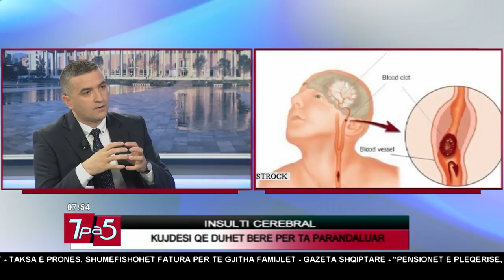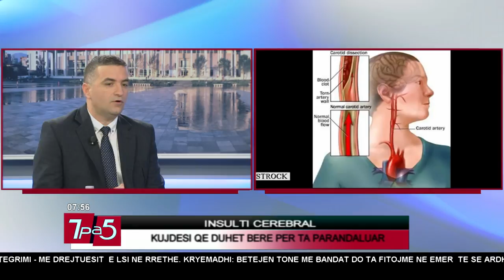7pa5 - Insulti cerebral - 27 Tetor 2017 - Show - Vizion Plus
Insulti cerebral. Ne studio me Ermir Roci - Mjek - Neurolog.Format informativ i cili do tu sjelle cdo mengjes informacione te bollshme dhe utilitare per te nisur nje dite sa me mbare. Moderuar nga Pranvera Borakaj dhe Nolian Lole, “7 pa 5” do te jete nje reviste e temave soft e jo vetem, duke orientuar vemendjen e audiences e duke synuar te nxise tek ajo reagimet lidhur me ngjarje apo dukuri pjese e jetes sone te perditshme...